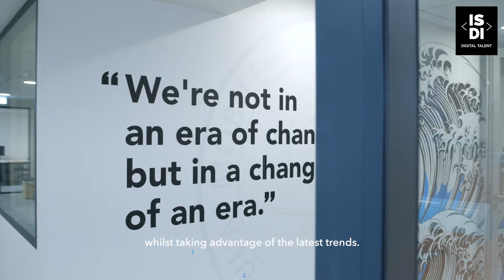ISDI France | The CAD, your new favorite place in Paris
Inspiring, modern and modular, the CAD Paris is THE place for your future events.
Meeting room, collaborative space, catering, everything is there, you just have to come and sit!

To discover more about the CAD Paris, join us on: cadparis.fr